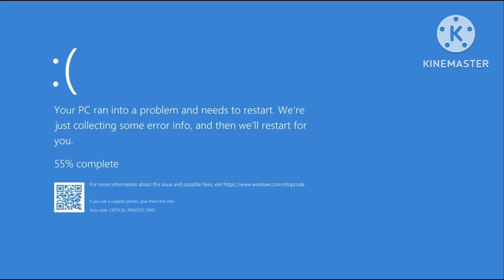Ending game with torlled